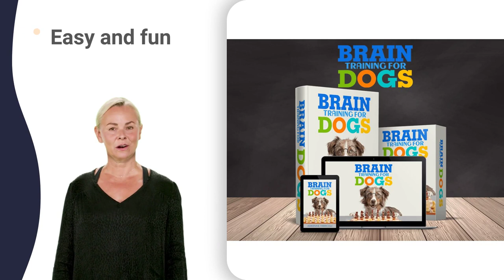stop my dog 101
german shepherd x bernese mountain dog
picking up my bernese mountain dog
cavalier king charles spaniel in movies
cavalier king charles spaniel long ears
king charles spaniel bark a lot
king charles spaniel cross bichon frise
king charles spaniel shed a lot
miniature pinscher for sale under $500
staffordshire bull terrier tug of war
great dane 61 zero turn mower
great dane mixed with cane corso
1 month old jack russell terrier
jack russell terrier cachorro 2 meses
jack russell killing rats in barn
jack russell puppies 3 weeks old
english cocker spaniel brown and white
english cocker spaniel vs field spaniel
cocker spaniel jumping up and biting
cocker spaniel puppies 4 weeks old
cane corso raw diet recipes puppy
senza tempo cane corso zz top
yorkshire terrier girl with the dogs
sausage dog balancing things on head
sausage dog vs miniature sausage dog
shih tzu 2 months old grooming
shih tzu yorkie mix full grown
french bulldog national dog show 2022
siberian husky for sale in philippines
siberian husky puppy 2 months old
husky and his white cat shizun
golden retriever 9 week old puppy
golden retriever looking down at camera
golden retriever refuses to leave park
retriever 24 in. step-thru exercise pen
labrador dog 2 months old training
german shepherd 4 months old training
german shepherd 6 month old food
bulldog jumps and lands on back
westminster kennel club dog show best in show
akc national championship 2022 live stream
westminster dog show german shorthaired pointer
westminster dog show mini american shepherd
westminster dog show west highland terrier
english pointer - hunting mohammad sawalha
st bernard sits at the top of the driveway edit audio
bernese mountain dog german shepherd mix
chelsea handler bernese mountain dog joke
1 year old american staffordshire terrier
american staffordshire terrier american bully mix
american staffordshire terrier how to train
american staffordshire terrier puppies for sale
american staffordshire terrier vs dogo argentino
miniature schnauzer national dog show 2022
cavalier king charles spaniel or cavapoo
cavalier king charles spaniel puppies crying
cavalier king charles spaniel richard rasmussen
cavalier king charles spaniel therapy dog
staffordshire bull terrier german shepherd mix
training english cocker spaniels for hunting
cocker spaniel mixed with golden retriever
rottweiler masked singer someone you loved
australian shepherd vs australian cattle dog
labrador retriever vs german shorthaired pointer
laughter at staffordshire bull terriers tantrum over 4-minute late dinner
corgi care
corgi fart
corgi love
corgi xmas
corgi yoga
corgi growl
corgi japan
corgi kitten
corgi meetup
corgi nuggets
corgi rescue
husky autotune
samoyed kutya
samoyed tico
dalmatian mix
corgi hydrotherapy
pomeranian zorro
samoyed recall
king schnauzer
schnauzer angry
schnauzer live
crufts beagle
mastiff protection
samoyed guarding
schnauzer brothers
schnauzer history
schnauzer nadando
schnauzer yapping
crufts maltese
visiting crufts
schnauzer watercolor
crufts weimaraner
husky cute
bulldog show
bulldog yale
husky kiffness
beagle playing
poodle brushing
poodle fitness
poodle playing
schnauzer vs
husky js
mastiff food
mastiff español
poodle xám
bulldog farts
bulldog movie
zuko poodle
bulldog lyrics
bulldog playing
bulldog zilong
poodle eating
poodle yavru
pomeranian love
pomeranian yuki
poodle justice
poodle kabaret
poodle swimming
pomeranian black
pomeranian colors
pomeranian nursing
pomeranian types
pomeranian voice
poodle information
mastiff mgr
pomeranian epilepsy
pomeranian routines
pomeranian swimming
pomeranian whelping
mastiff types
624 bulldog
bulldog 2v2
bulldog xqc
mastiff italiano
beagle meme
bulldog admiral
bulldog invoker
bulldog tractor
beagle growth
beagle tiktok
bulldog crossover
bulldog jalousie
bulldog underbite
beagle youtube
2 pomeranian
doberman dog puppies
maltese on heat
beagle 360
beagle 5.1
beagle food
beagle baker
beagle cuddle
beagle killed
beagle overweight
maltese in snow
maltese x aspin
maltese vs havanese
doberman 1 month to 1 year
pug with breathing tube
doberman pinscher training
doberman youtube
sheepdog coyote
pug jack russell mix
doberman ztp
doberman shorts
husky_07
doberman angry
doberman cuddle
doberman facts
doberman hiking
doberman jacket
doberman kisses
doberman talking
pug 32x texture pack
doberman intelligence
collide justine skye sped up
collie and ethan nerf wars
coolie 2 varun dhawan movie
coolie no don't touch me
dalmatian klapa
dalmatian tamil
collie walks into police station
coolie 786 amitabh bachchan movie
pug farting into fan
dalmatian advert
dalmatian station
yaraki dalmatian
pug 100 years ago
pug in spider costume
akita 250 black & silver
maltese ear hair removal
maltese terrier 0 number
sheepdog whiskey
sheepdog denim
sheepdog elite
sheepdog funny
sheepdog preparedness
maltese dog price in india
chow chow x